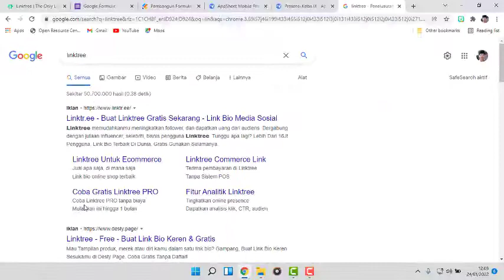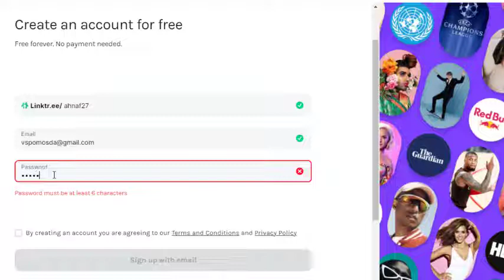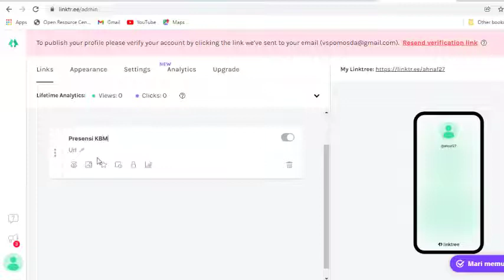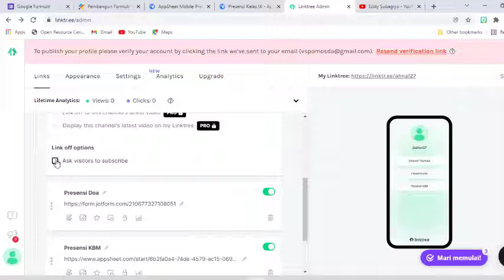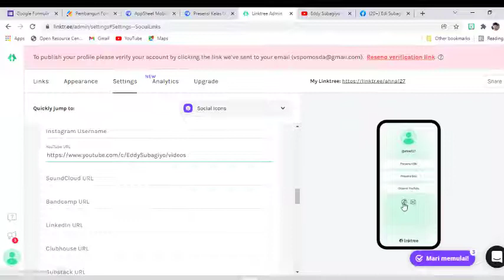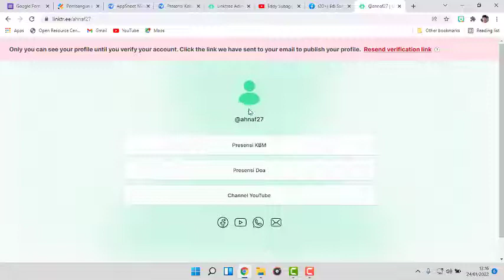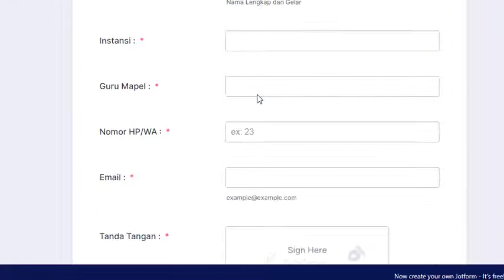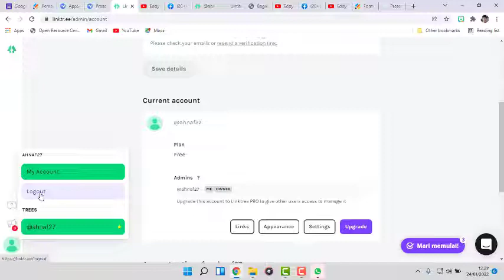Tutorial membuat Link tree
Linktree berfungsi untuk membuat halaman website yang mudah dipersonalisasi dan didesain, sekaligus menampung semua tautan penting yang ingin kamu bagikan dengan audiens kamu.

Linktree dapat digunakan di platform sosial seperti Instagram, TikTok, Twitch, Facebook, YouTube, Twitter atau LinkedIn, atau kamu dapat menggunakannya untuk membantu menemukan pekerjaan, merek, atau usaha kamu.